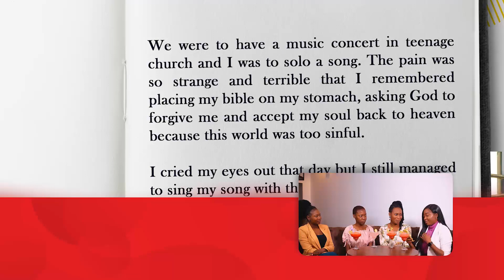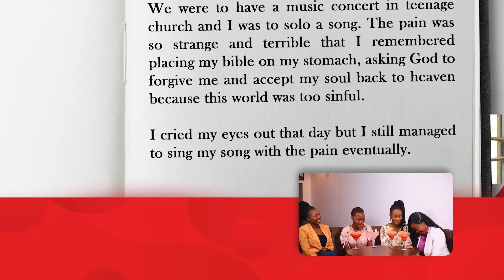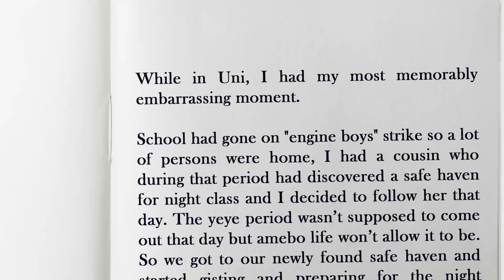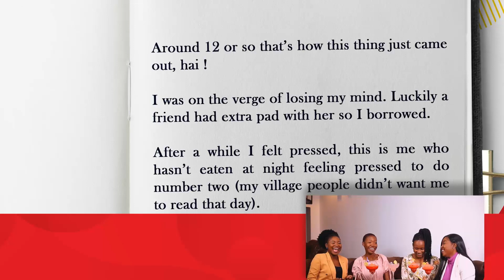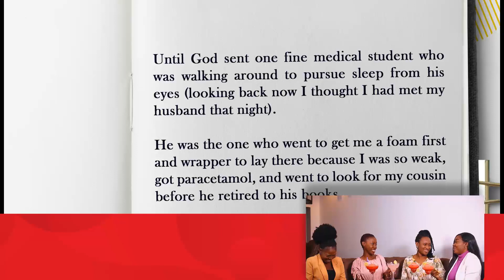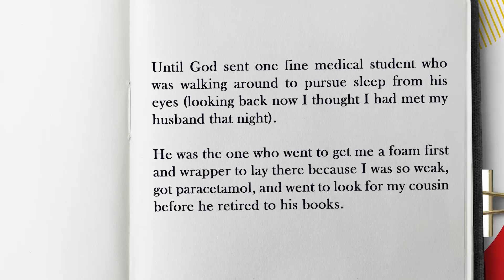My Period Chronicles [EPISODE ONE]: Period or not, work begins at 8 am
Let's discuss the dynamics of having to deliver services and be 100 percent productive at work despite so much discomfort.

Do we petition for period leave?

Are we asking for too much?

Perhaps some leniency then.

Leave early

Take the day off

Spend some extra hours when you're better

Etc.

Watch this episode and tell us what you think